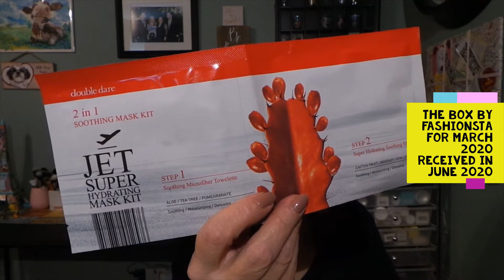The Box by Fashionsta March 2020 in June 2020 Bye-Bye!!!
The products in this box each month are always good. great mix of skincare and makeup! I have decided to cancel this subscription and move on to other great boxes!

The Box contains beauty and skincare products.  Effective January 2020, all new subscribers to The Box will pay $24.99/month.  If you joined prior to Jan. 2020 we still pay $19.99 per month with free U.S. shipping.

I do not see anything on the website about a waitlist so I can only assume that they are accepting everyone's subscriptions.

Chapters
0:00 Intro
0:24 Welcome to the video
2:45 Unboxing "The Box" for March
10:55 Photos of the products in the box
11:44 Outro

The products in the March 2020 box are:

1.  Shivani Beauty marvel elixir $54.00
2.  Glamlite Alondra Dessy palette $38.00
3.  DoubleDare OMG hand sanitizer gel $5.50
4.  Double Dare mask kit $9.00
5.  Herbal Dynamics Beauty micellar water $16.00
6.  Emily Alexandra lipstick $18.00

The retail value of the box:  $140.50

The Box with a purpose:
With every box purchase you're helping 1736 Family Crisis Center, by assisting those in need in the form of monthly makeup, beauty and self care goodies with the intention to enhance self-confidence and self-image.

I upload new videos 6 days a week, every Monday to Saturday at 2pm EST.

I enjoy doing Giveaways several times a month to give back to those that support what I am doing. I really do appreciate every one of you!!! Your kind and thoughtful comments humble me every day.

BULLYMAKE BOX:

Give your friends $5 off the first month. Get $5 off the next month when they shop with your link.

Camera:  Samsung Galaxy EK-GC110 Camera
External microphone:  Pro Lavalier lapel mic
Editing:  Microsoft video editor
Thumbnails:  Photo editor 10